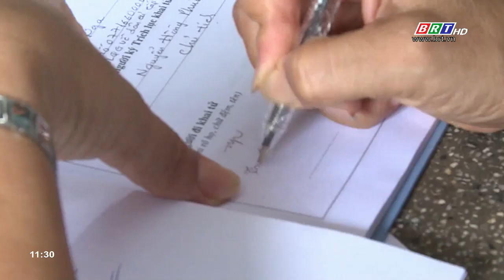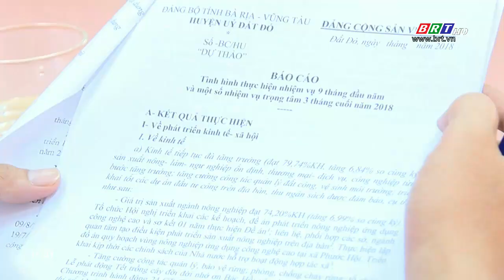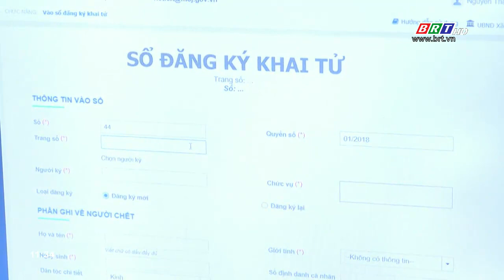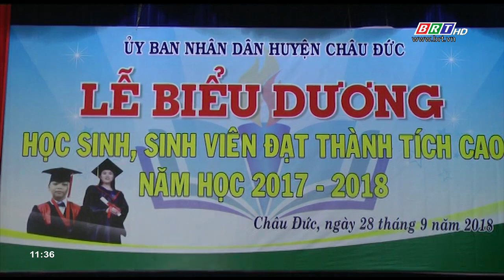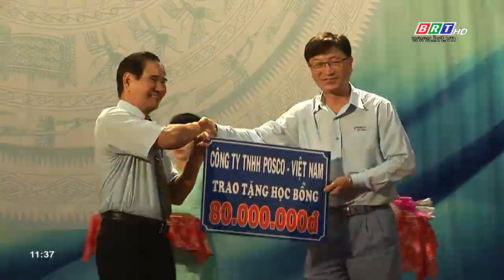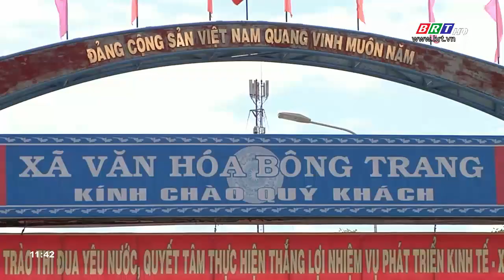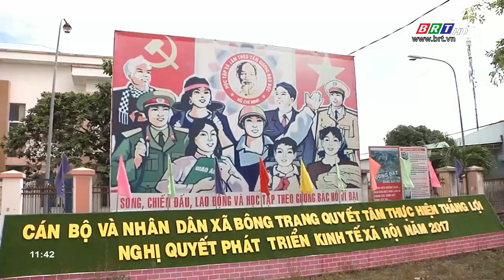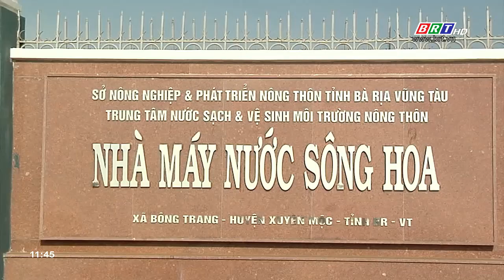Hòa nhịp phát triền ngày 29/9/2018